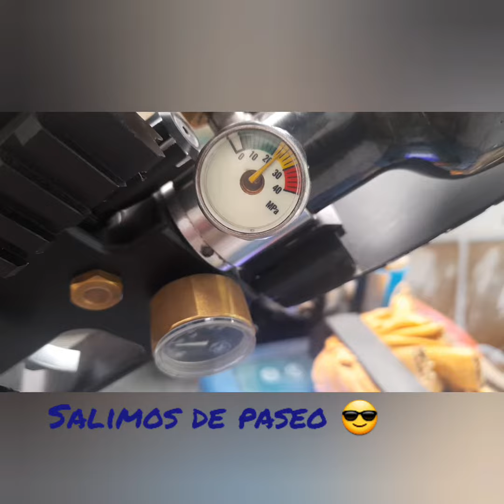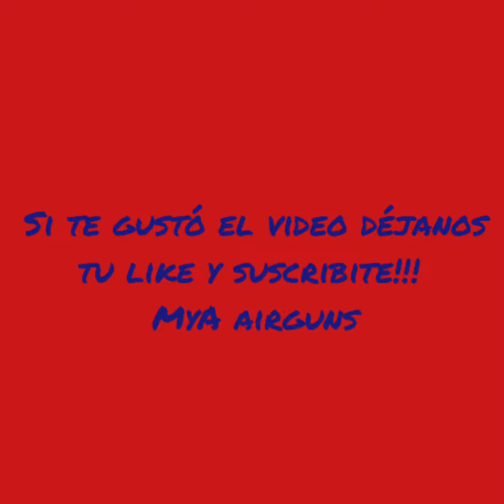probando el r2 con la vaquita pt pcp